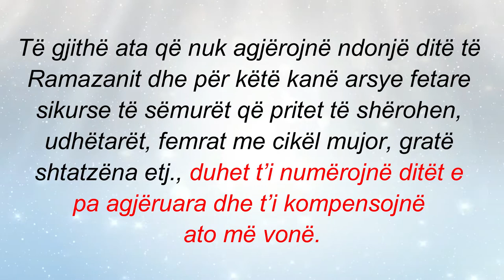18. Kush dhe si duhet t’i kompensojë ditët e pa agjëruara?